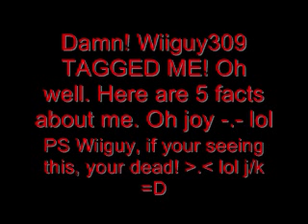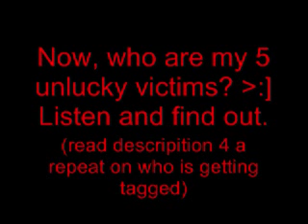Damn! I've Been Tagged! DX lol Oh Well, Here's My 5 Facts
People who I tagged:

snayk60
sexyshinyashots (Izumi)
ForFun808
Nero8745
PantherMarie88

If i say ur name wrong in the video, im sorry. if u didnt wanted to be tagged, im sorry again. oh well, whats done has been done.

Thank wiiguy309 4 tagging me. oh joy. lol.